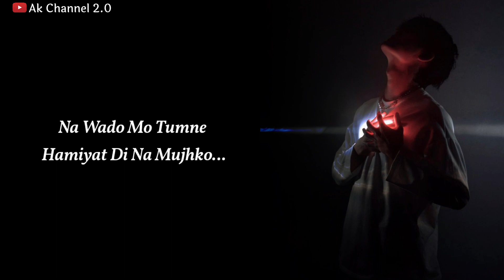Mein Mara Jaunga 💔🥀🥲 | Sad Whatsapp Status | Shayari Video | New Shayari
Tag.